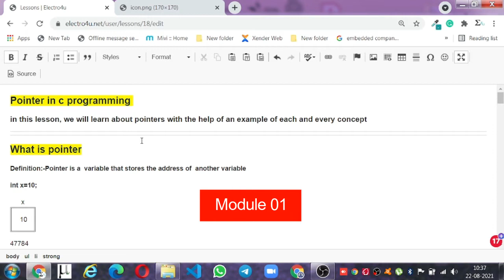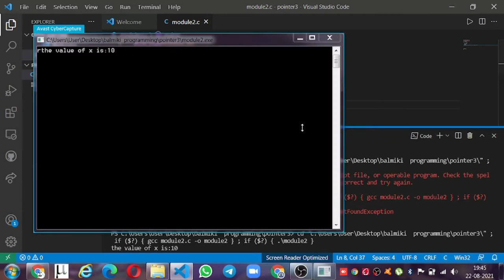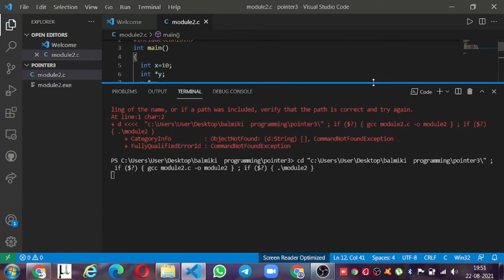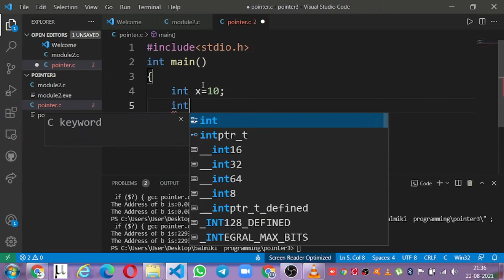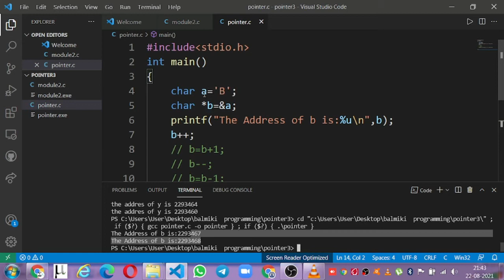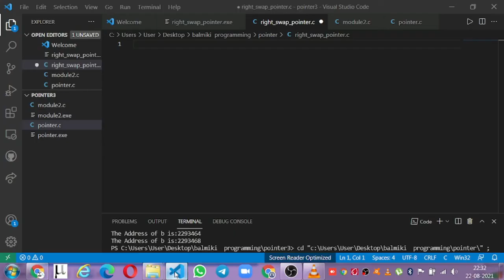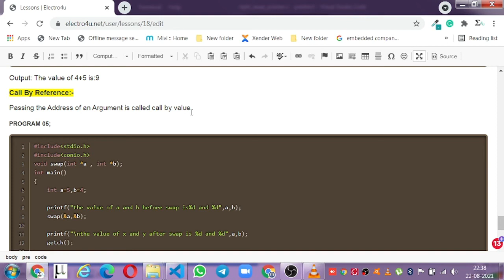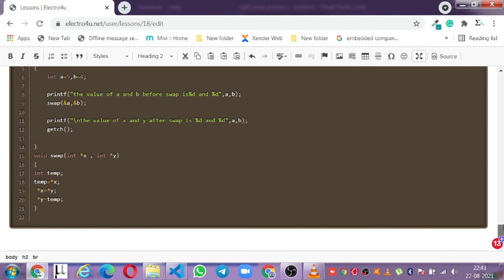Complete guide of pointer in c |electro4u foundation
🔴Join Telegram Group For coding :-

what is External  css 2021
External css
Css Tutorial 2021

🎓 Html Tutorial 2021:-

🎓  Css Tutorial 2021:-

🎓 Java Script Tutorial2021:-

FACULTY
Theory prepared by:- Sourav Chatterjee
Describe by:-Sourav Chatrjee

External Css in html
External css with example
External Css
what is external css
eternal css for begineers